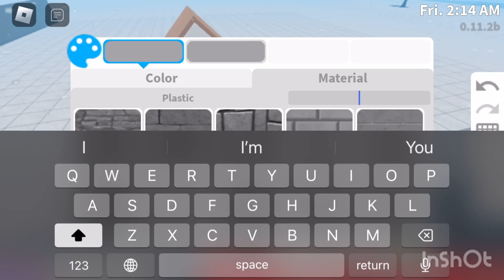Sped up version of building a 4x4 house!